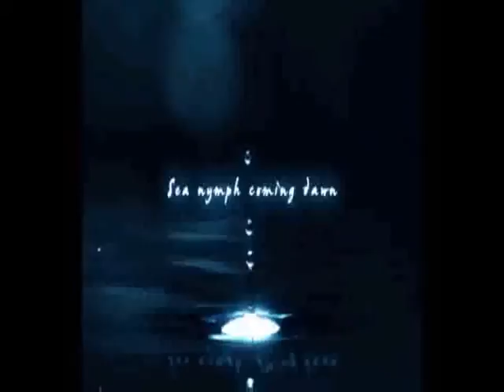Cooee - POSEIDON-Club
Das Eröffnungsvideo vom Cooee POSEIDON-Club